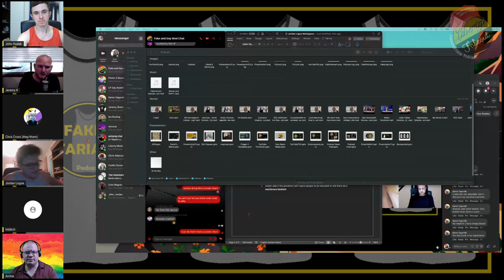Fakertarians Episode 34: COVID Special - Jordan Logue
Biomedical researcher, published author, and neuroscience PhD candidate Jordan Logue joins us to talk about COVID, vaccines, variants, and liberty during a pandemic.